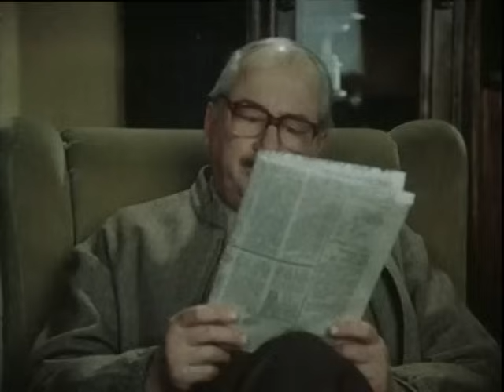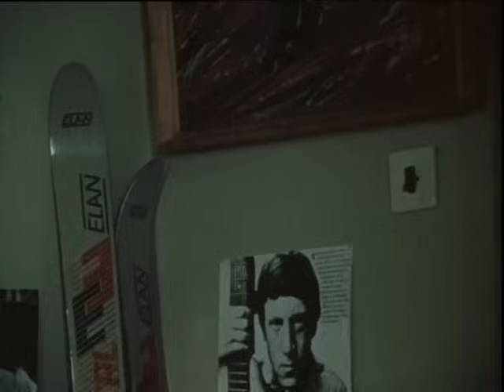Свадьба старшего брата (1985 год) мелодрама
Любовный «треугольник» сложился в семье Полозовых. У старшего брата Бориса есть любимая девушка Надя, в которую влюблен первой, чистой любовью младший брат Костя. Он и принял горячее участие в судьбе девушки, когда казалось, что разрыв между Надей и Борисом стал неизбежен...